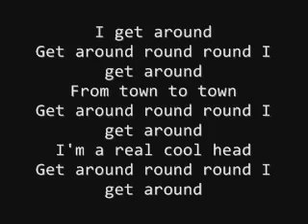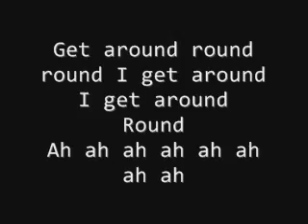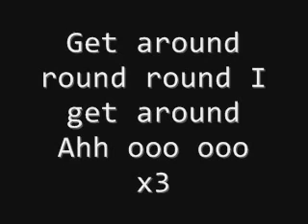I Get Around - The Beach Boys (Lyrics)